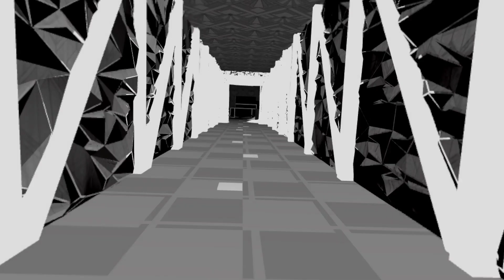Pistol Whip | KICKING UP DIRT | First Attempt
Scene: Kicking up Dirt
Modifiers: Pistol + One-Shot + Headhunter + Reinforced + Laser